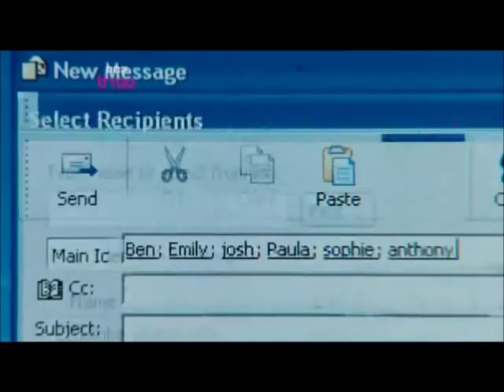Laura Aikman Showreel 2014